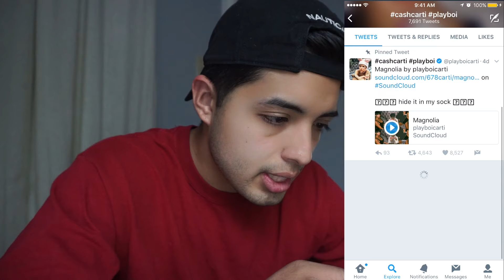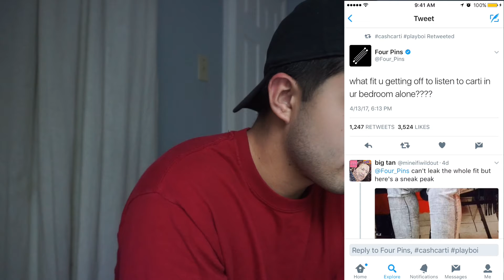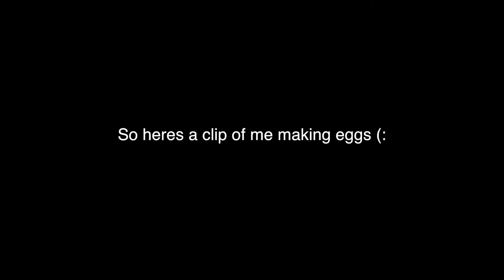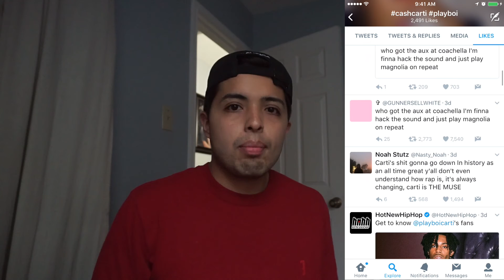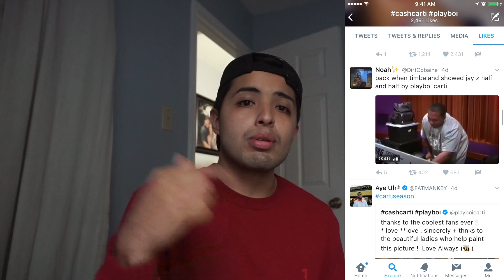PLAYBOI CARTI FANS BE LIKE...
Ayyy drop a like on this hoe if you fw the new playboi carti cash carti hoe tape gang gang

PLayboi carti no.9
playboicarti- Half and Half